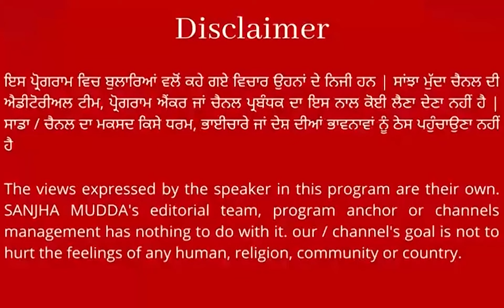ਭਗਵੰਤ ਮਾਨ ਵੱਲੋਂ ਸੱਦੀ 1 ਨਵੰਬਰ ਦੀ Debate 'ਚ ਜਾਣਗੇ ਨਵਜੋਤ ਸਿੰਘ ਸਿੱਧੂ ? ਰੱਖੀਆਂ ਇਹ ਸ਼ਰਤਾਂ !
ਭਗਵੰਤ ਮਾਨ ਵੱਲੋਂ ਸੱਦੀ 1 ਨਵੰਬਰ ਦੀ Debate 'ਚ
ਜਾਣਗੇ ਨਵਜੋਤ ਸਿੰਘ ਸਿੱਧੂ ? ਰੱਖੀਆਂ ਇਹ ਸ਼ਰਤਾਂ || SANJHA MUDDA